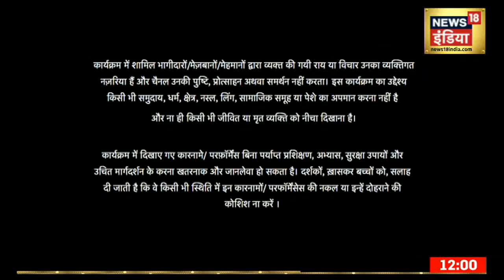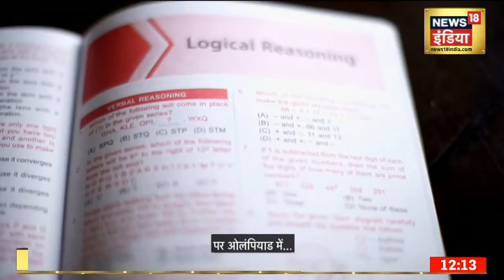BYJUS' Young Genius: Meet Suhana Saini, Siddharth Kumar Gopal From Episode 7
Suhana Saini is India’s No.1 Table Tennis Player in the Under-15 category and Siddharth Kumar Gopal is the recipient of the Pradhan Mantri Rashtriya Bal Shakti Puraskar 2020 in the field of Scholastics